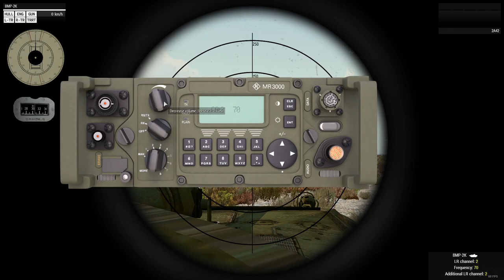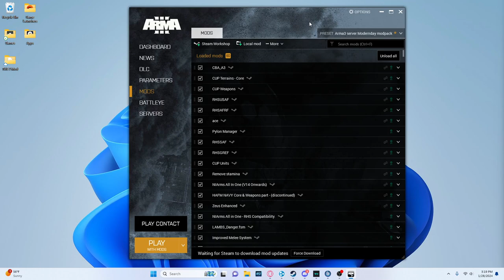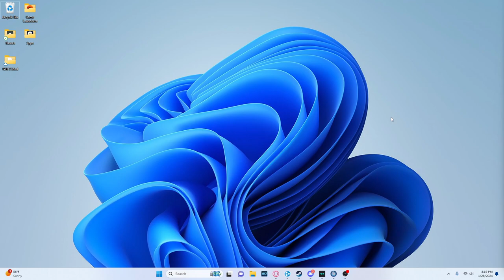Aegis Defense Group | Armor POV | 1-28-24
the third Russian Invasion of Europe op :)

and dont ask why im uploading this almost 3 weeks later